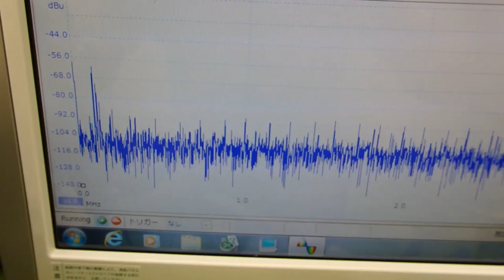表面弾性波を利用した、超音波制御技術